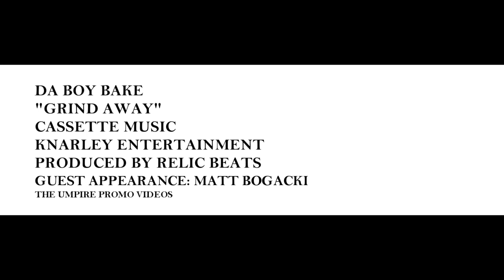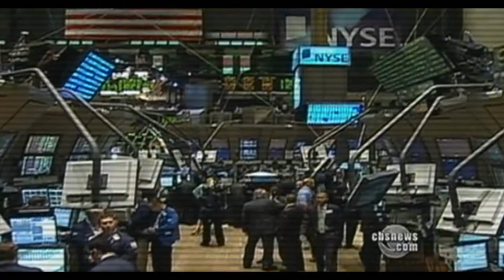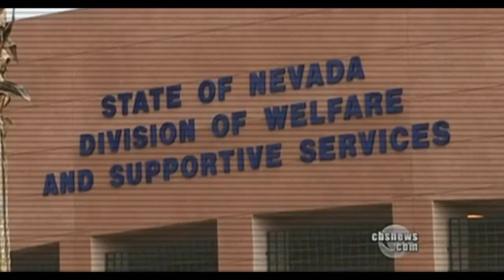BaKe "Grind Away"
Knarley! Track #8 off the "Cassette Music" mixtape produced by DJ Relic of Relic Beats expresses the pain & struggle of a man vs society on the subject of being GREAT. Da Boy Bake shows his versatility with this record and visual brings all the thoughts to light. Umpire Films and Knarley team up again. Special Thanks to Matt "Matty B" Bogacki of Blue:ight Digital Sound Recordings on the drums. Download the tape here: